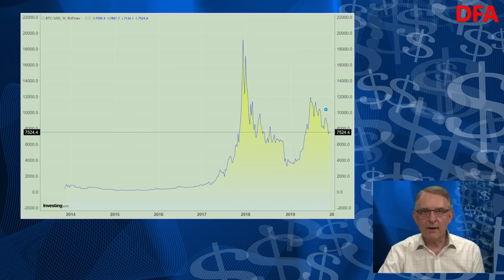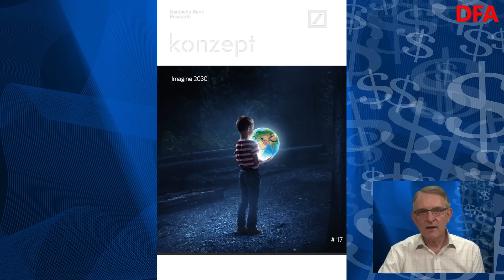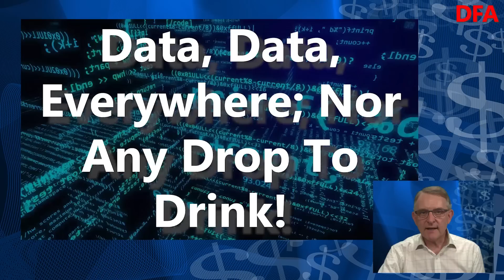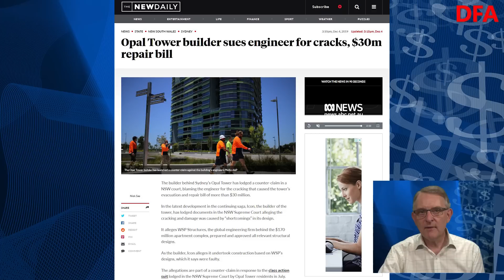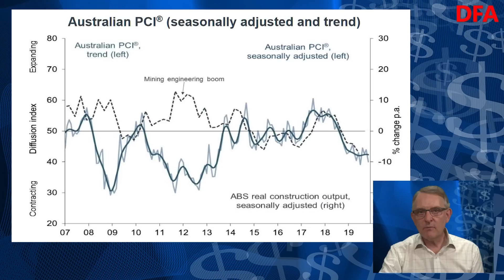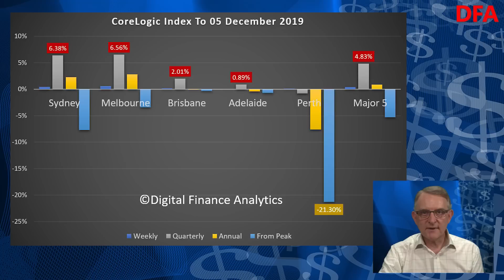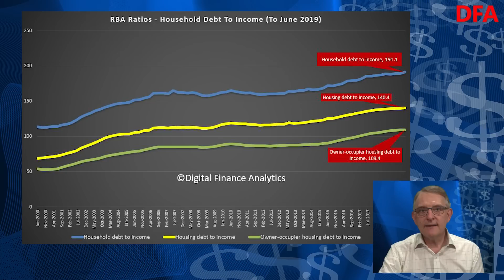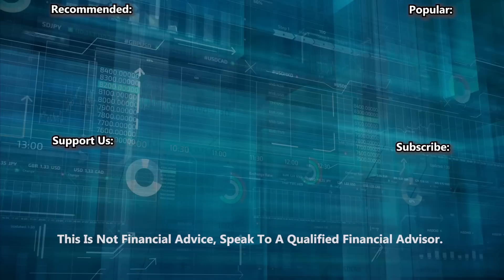Volatility Rules! - The Property Imperative Weekly 07 December 2019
The latest edition of our weekly finance and property news digest with a distinctively Australian flavour.

Contents

00:20 Introduction
00:48 US Markets
01:50 Labor Stats
05:20 Oil
06:00 Gold
06:45 Euro
07:00 China
08:00 UK
08:12 New Zealand
08:40 Bitcoin

11:55 Australian Section
11:55 Economic Data
13:00 Property - Opal Tower
14:00 Timber-PVC Cladding
15:40 PCI Index
16:20 Auctions
17:10 Prices
17:45 Council of Financial Regulators
20:00 Local Markets